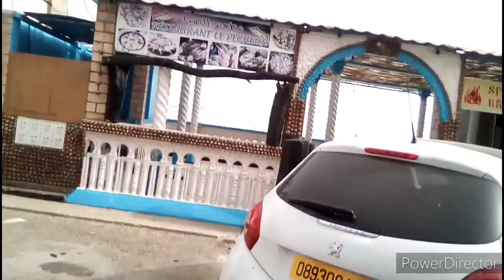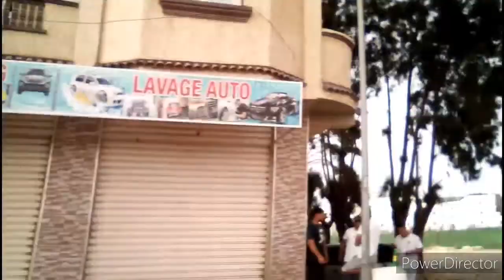لابيروس (تامنفوست) في زيارة خفيفة